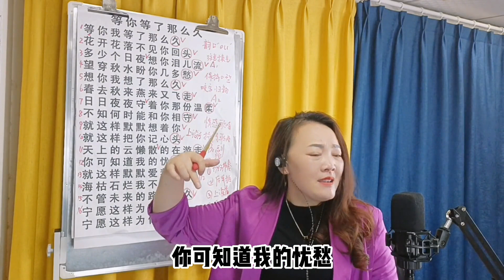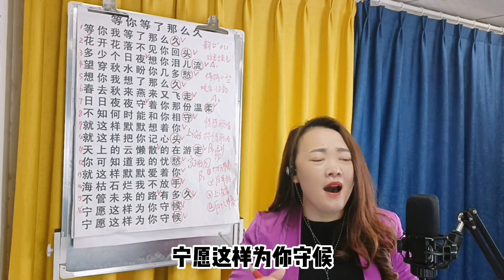经典歌曲《等你等了那么久》详细教学，注意高音部分的演唱技巧